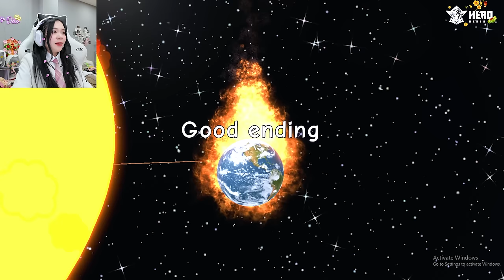SAMMY TRỐN BA ĐỂ NGHỈ HỌC | THỬ THÁCH GIẢ SỐT ĐỂ BA CHO NGHỈ HỌC TRONG ROBLOX